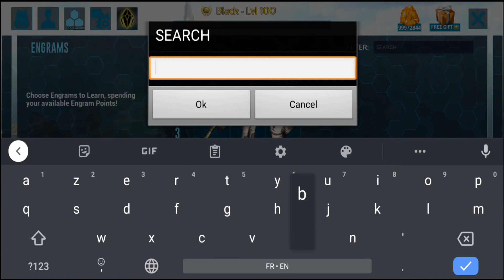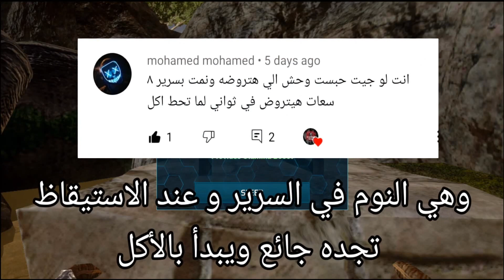ارك سرفايفل موبايل ترويض برونتو معدل ark survival evolved mobile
_______________🌹بعض الإقتراحات🌹______________

__________________🌹بلايليست🌹________________

_______________🌹مواصفات الجهاز🌹______________